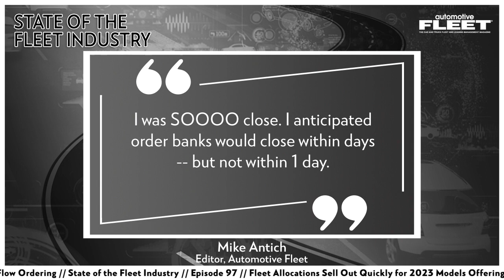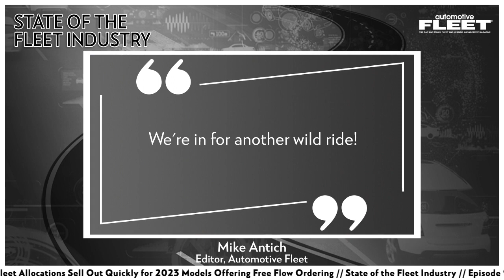Fleet Allocations Sell Out Quickly for 2023 Models Offering Free Flow Ordering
The 97th State of the Fleet Industry video produced by Automotive Fleet offers an updated look at the state of the fleet market as presented by AF Editor Mike Antich.

🎙 Today's topics include:
- More order banks close with the continuation of heavy volume of fleet orders.
- Concern about industry consolidation due to industry’s transition to electrification.
- Cash crunch for EV startups.
- Concern about future supply chain constraints.
- Making used EVs appealing to used-vehicle buyers.

📰 Make sure you're signed up for the AF Newsletter so you don't miss another State of the Fleet Industry video

🤝 Follow and connect with Automotive Fleet on social media!

🎧 Prefer to listen? Check out the State of the Fleet Industry podcast! State of the Fleet Industry on:

⏱ Timestamps ⏱
0:00 Intro
1:28 More Order Banks Close
3:55 Industry Consolidation Concerns Due to EV Transition
4:25 Cash Crunch for EV Startups
5:12 Future Supply Chain Constraints Concerns
6:05 Making Used EVs Appealing to Used-Vehicle Buyers